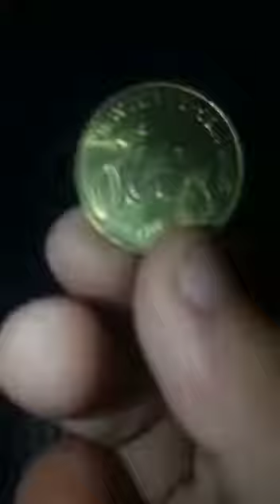Senang je bang, tak susah mana pun banggg 😂😁😀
Bila dapat phone ada saje si mukriz Zafran nie nak buat video..